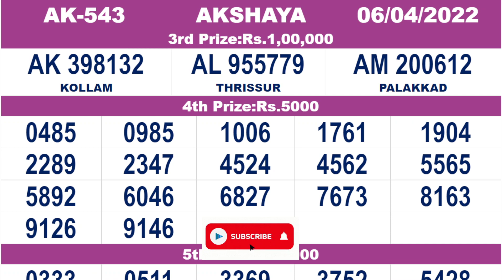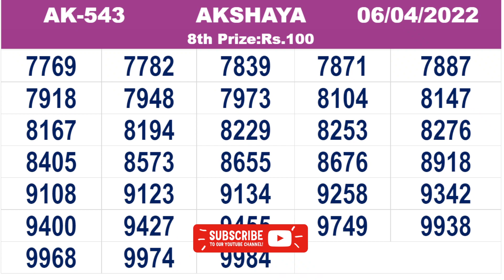KERALA LOTTERY RESULT|FULL RESULT|akshaya bhagyakuri ak543|Kerala Lottery Result Today|todaylive